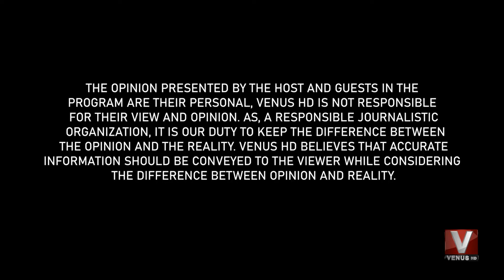Morning Bell || EU Parliament move to review trade ties with Pakistan || VenusHD